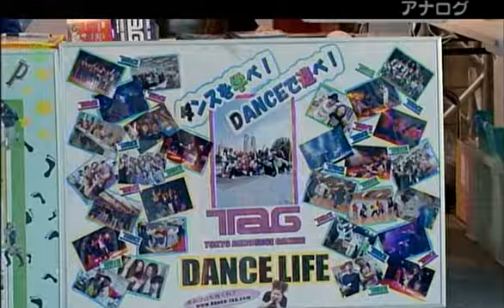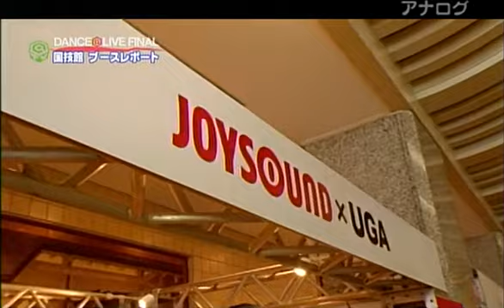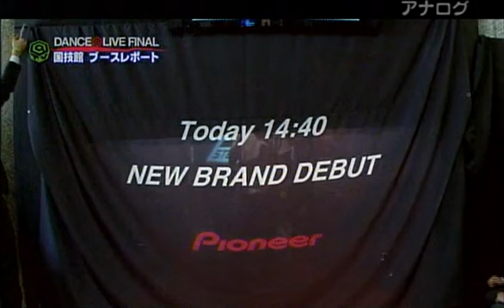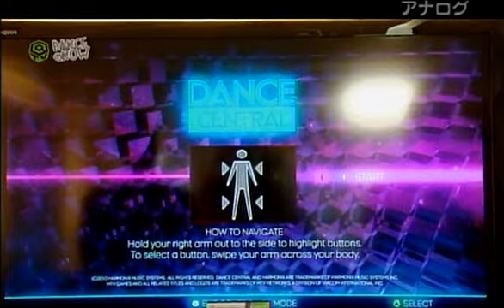Dance@Tv 20110604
DANCE@TV

2009年10月放送開始のDANCE ALIVEを中心にしたストリートダンスの情報番組
アナログ放送時代のアーカイブです
多少抜けているところもあります
多少お見苦しいところもあるとは思いますがご了承ください